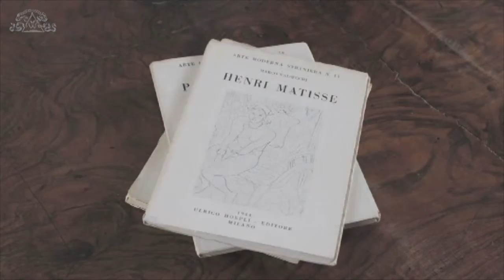28-04-2016 Per Vanni Scheiwiller -6- Marco Poma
Presentazione del film documentario Per Vanni Scheiwiller piccolo grande editore

Il film (produzione Metamorphosi Editrice; durata 50') raccoglie una serie di interviste originali all’editore
milanese Vanni Scheiwiller (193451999) accompagnate da documenti relativi alla sua produzione editoriale, prima
con il marchio All’Insegna del Pesce d’Oro, affidatogli dal padre Giovanni nel 1951 e poi con il marchio Libri
Scheiwiller, casa editrice fondata nel 1977. Quasi mezzo secolo di storia, una delle più singolari e importanti nella
cultura del ‘900 per quel che riguarda la poesia, italiana e straniera, in lingua in dialetto (con la straordinaria
collezione della collana Acquario), l’arte (partendo dal 1925 con l’Arte moderna italiana iniziata dal padre
Giovanni), la cultura regionale (lui, milanese doc, si definiva il “più eccentrico” degli editori italiani, giocando sul
doppio significato dell’aggettivo), il rispetto della tradizione oppure l’attenzione ai punti di rottura (si chiamassero
Piero Manzoni o fosse la poesia del Gruppo ’63). Editore e talent scout, con proposta di autori poi premiati dai
Nobel (C. Miłosz, W. Szymborska, S. Heaney) o esclusi dalla cultura patria, come gli spagnoli R. Alberti e J.
Guillén, o in sospetto per le loro pregresse posizioni: caso esemplare Ezra Pound, per la cui liberazione dal
manicomio criminale di St. Elizabeth a Washington Scheiwiller si adoperò instancabilmente. La libertà
intellettuale e morale era il suo primo requisito e il suo vero “marchio d’editore” che ne rendono unica e
singolare la figura, l’opera e soprattutto la persona, rimasta esempio e modello di un’editoria che non c’è più. Un
editore5poeta (così fu definito) da mille copie a volumetto in 16° oppure da grandi opere realizzate per la
committenza bancaria, specialmente negli anni ’80 e ’90, a provare una volta per tutte la sua capacità di giocarsi
su più piani con modalità e tipologie editoriali fra loro assai diverse, ma sempre connotate dall’eleganza grafica e
dalla cura sapiente e raffinata del testo. Nel film il filo storico conduttore si alterna a interviste con amici e
collaboratori (Mary de Rachewiltz, Giuseppe Appella, Pietro Gibellini, Paolo Franci, Giorgio Lucini, Chiara
Negri, Nada Nidoli, Kengiro Azuma) che ripropongono ricordi e testimonianze su una persona che – a distanza
di anni dalla scomparsa – continua a sollecitare studi, convegni, recupero di materiali a provare la sua duratura
eredità intellettuale.